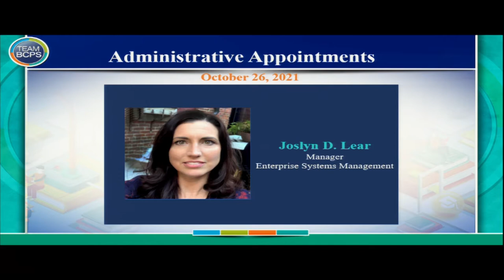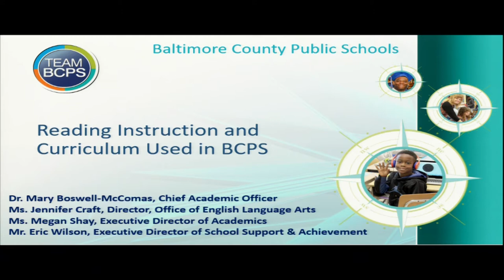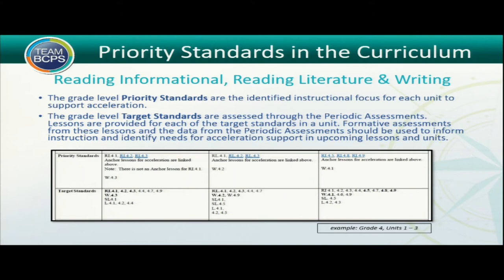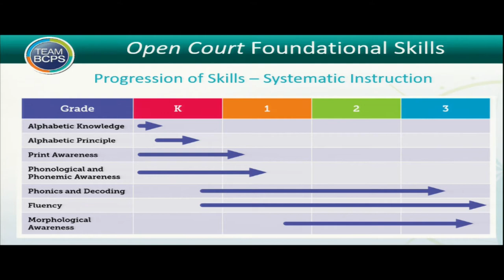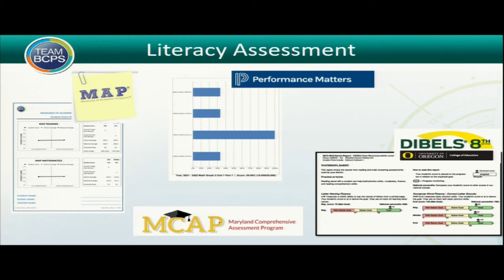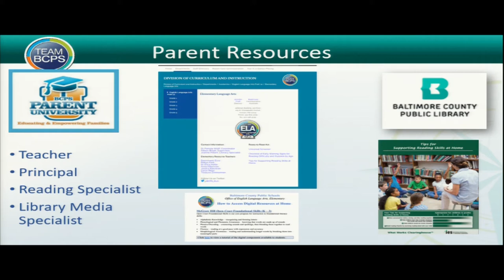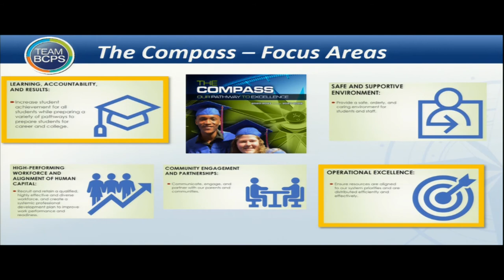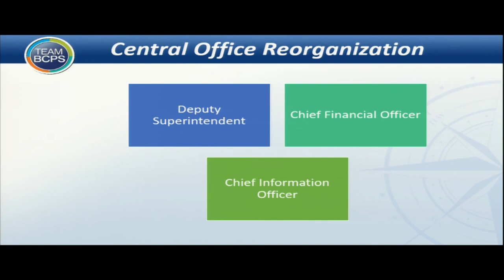Meeting of the Board of Education 10-26-21